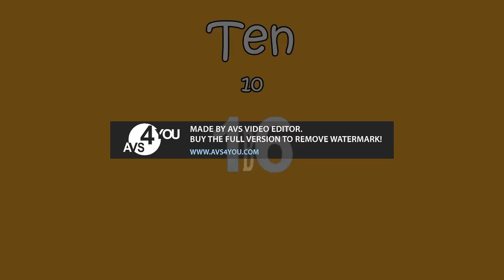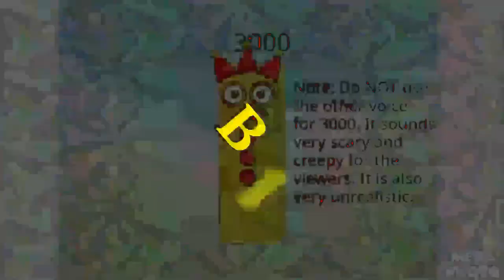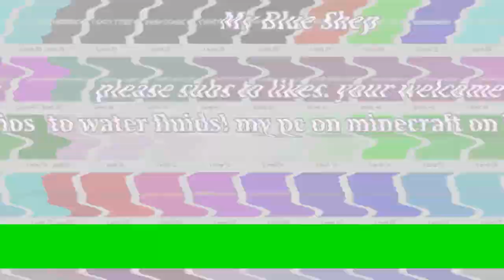Blue Shep New Intro V3 Effects (Sponsored by Preview 2 Effects)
1. DONT ADS VIDEO! Stoping Ads in Video! kinds!!!
AAAAAAAAAA jumpscare ads kids crying